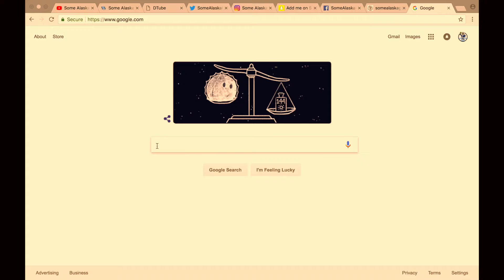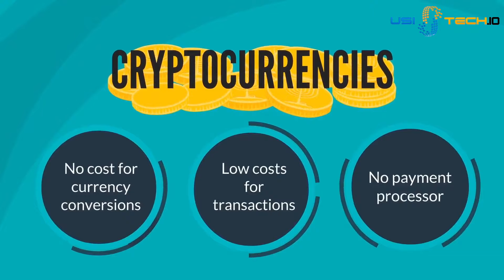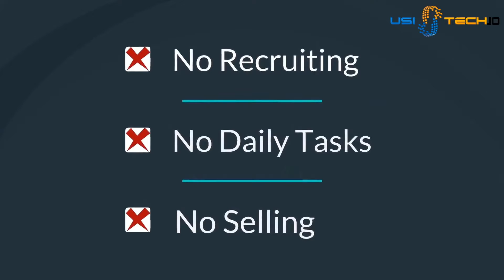USI Tech Simplified - Alaska 🇺🇸 Bitcoin & Blockchain School 👨‍🏫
Register for FREE bitcoin blockchain technology certification course for stude👨‍🎓👩‍🎓s here

Create YOUR OWN AlaskaPFD with bitcoin & blockchain technology.

Watch me invest TWO (2) AlaskaPFD(s) ($2,000) into BitConnect in my intro video

Financial freedom can start with as little as $100 invested today.

Get your free BitConnect marketing FUNNEL ⛽️ here

The Alaska Bitcoin & Blockchain School 👨‍🏫 👩‍🏫 is all about empowering the individual through the education of sound money principles while focusing on how crypto currency is changing the landscape of accounting investing finance & money.

Buy bitcoin quick & easy (pun intended 😉) through bank NO bank account needed here

Join @ FD907 and I on the Alaska Crypto Land (Discord) to get in touch with us MUCH faster.

Watch @ FD907's tutorial video on SteemIt here

Profitable Bitcoin Investment Platforms

Questions?

Intro & Outro music/songs in video provided by Mista Wrong

If you like the intro/outro music in video then please consider supporting the cause of the Super Hero Music Project here:

All proceeds from the sales of the SuperHeroMusicProject go towards funding bitcoin & blockchain education for the youth and families of the Boys & Girls Club in the Mountain View neighborhood of Anchorage, Alaska.

USI Tech explainer video created and powered by USITech

I am NOT your financial advisor, nor is this financial/investment advice.

This is for your entertainment only and is simply an expression of my thoughts and opinions based on my personal experiences.

Your money and your finances are YOUR OWN to risk.

This channel's videos ( @SomeAlaskaGuy ) do not provide investment advice and should not be used for making your financial decisions.

Sincerely Yours,